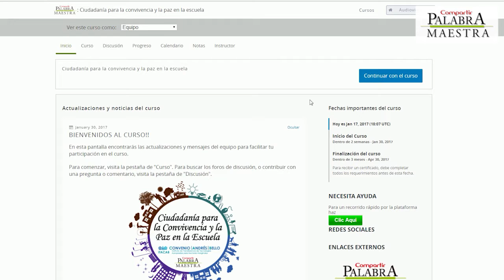Participe en el MOOC Ciudadanía para la conviencia y la paz en la escuela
Luz Amparo Martínez, directora de Redes de Contenidos Digitales de la Fundación Compartir, hace extensiva la invitación para que los docentes y actores de la formación en Colombia y el mundo participen en este nuevo curso virtual gratuito.